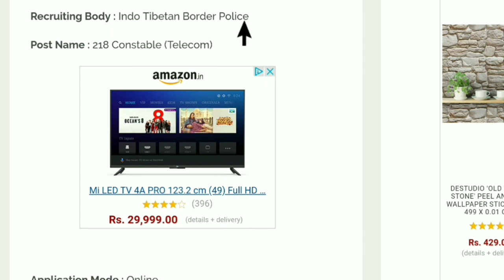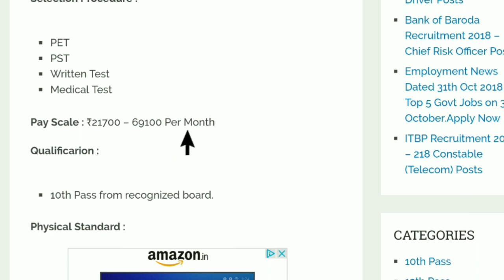ITBP Constable Telecom Recruitment 2018 | Recruitment Hub